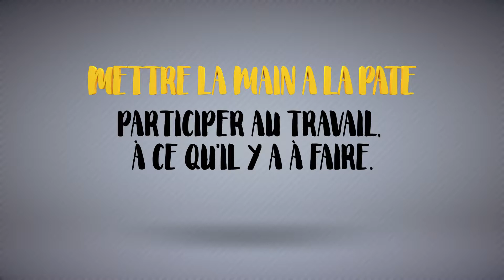QS ''Mettre la main à la pate'' Libreville (épisode 2)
Hanniel Konan et son micro sont à la recherche de la signification d'expression française.
Humour et Culture générale se mêlent dans cette émission instructive.